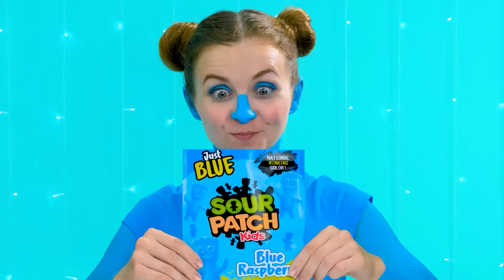تحدي تزيين الكيك | المأجورون الغذاء مضحك Teen Challenge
تعرف على تحدي الكيك الجديد! اليوم سيكون مثيرا للاهتمام للغاية!